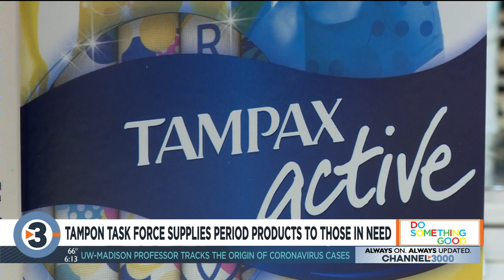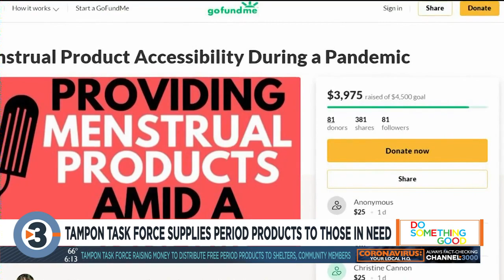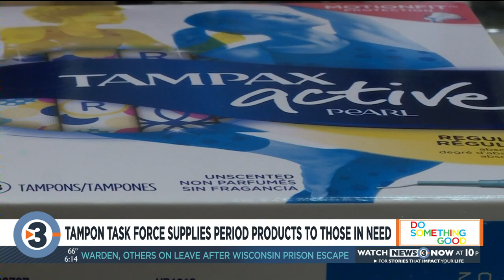Tampon Task Force raising money to distribute free period products to shelters, community members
A lot of attention has been placed on the lack of toilet paper in stores, but there’s another hygienic product that has also been difficult to get a hold of: period products.